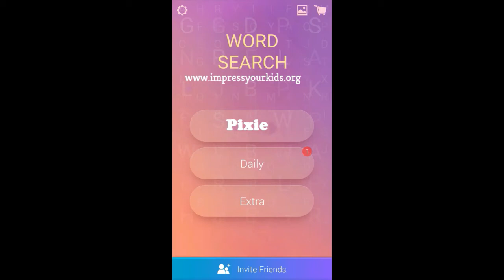Picture Time| Word Search Pro Answers